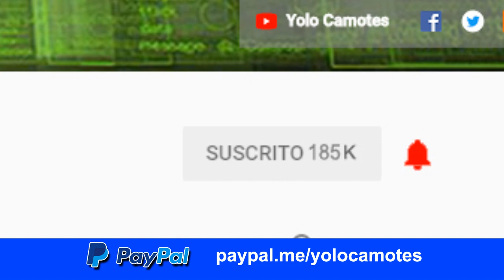Vamonos con la Bola – El torbellino de la revolucion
Muchos de nosotros alguna vez hemos escuchado el término "vamonos con la bola" un termino mexicano que encierra mucho significado, y que al hacer uso de este en tiempos de cambios afecto a millones de personas, te invito a conocer más sobre su origen.

SIGUENOS :)